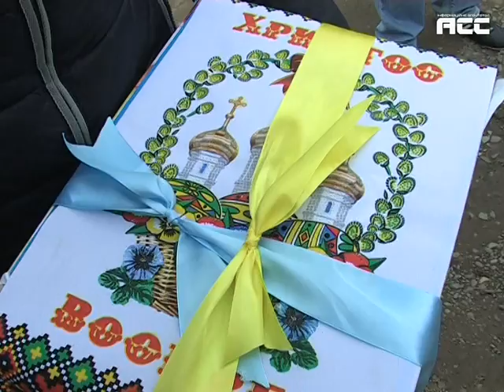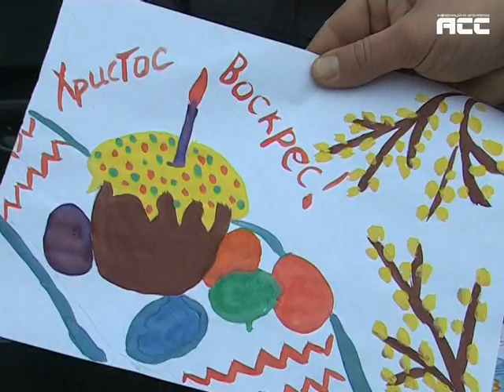Великодні кошики атовцям на Схід